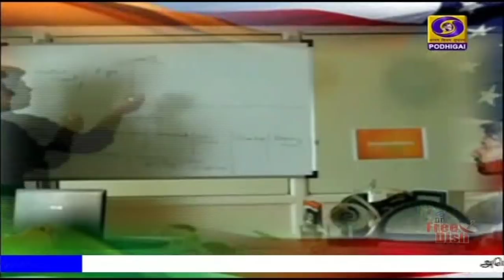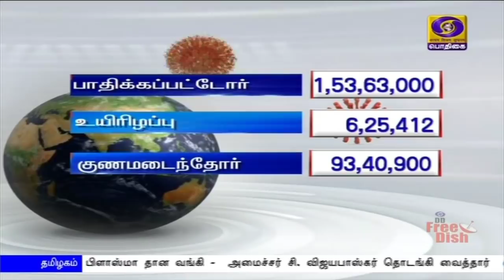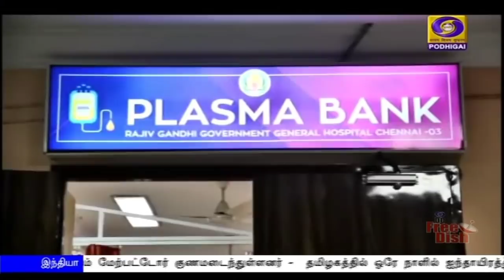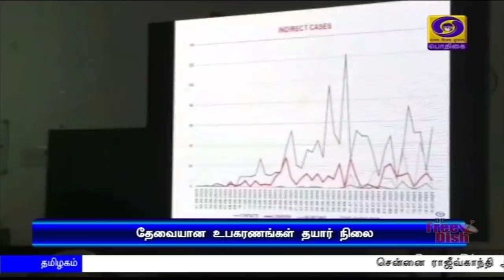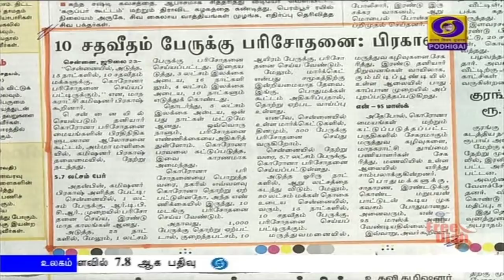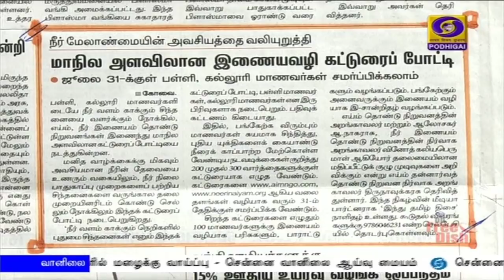பொதிகை காலை 8.00 மணி செய்திகள் [23.07.2020]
1) சுகாதாரம், உள்கட்டமைப்பு, எரிசக்தி உள்ளிட்ட இந்தியாவின் பல்வேறு துறைகளில் அதிக அளவில் முதலீடு செய்ய இதுவே ஏற்ற தருணம் - அமெரிக்க முதலீட்டாளர்களுக்கு பிரதமர் நரேந்திர மோதி அழைப்பு.

2) மணிப்பூர் மாநிலத்தில் மூன்றாயிரத்து 54  கோடி ரூபாய் செலவில் குழாய் மூலம் குடிநீர் விநியோகத்திட்டம் - பிரதமர் நரேந்திர  மோதி இன்று காணொலி காட்சி மூலம் அடிக்கல் நாட்டுகிறார்.

3) மத்திய நிலக்கரி அமைச்சகம் சார்பில், நாடு முழுவதும் 130 இடங்களில் மரம் நடும் விழா - புதுதில்லியில் காணொலி காட்சி மூலம் உள்துறை அமித் ஷா இன்று தொடங்கி வைக்கிறார்.

4) இந்தியாவில் இதுவரை கொரோனா தொற்றிலிருந்து 7 லட்சத்து 53 ஆயிரத்திற்கும் மேற்பட்டோர் குணமடைந்துள்ளனர் -  தமிழகத்தில் ஒரே நாளில் ஐந்தாயிரத்து 849 பேருக்கு தொற்று உறுதி.

5) சென்னை ராஜீவ்காந்தி அரசு மருத்துவமனையில் ரத்த பிளாஸ்மா தான வங்கி -  அமைச்சர் சி. விஜயபாஸ்கர் தொடங்கி வைத்தார்.

6) அமெரிக்காவில் உள்ள மேலும் சில சீன தூதரகங்கள் மூடப்படும் - அதிபர் டொனால்டு டிரம்ப் அறிவிப்பு